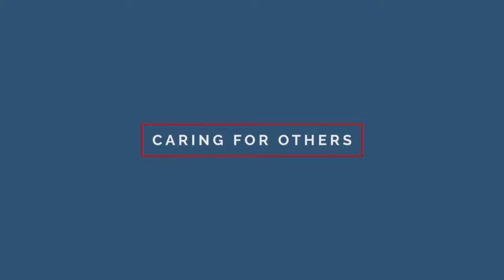Lord's Day Service 1/17/21